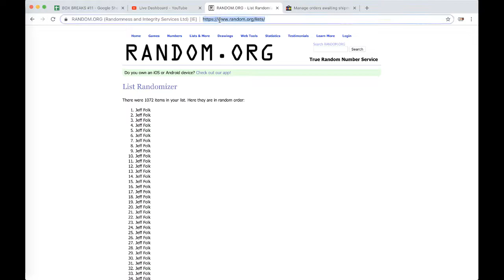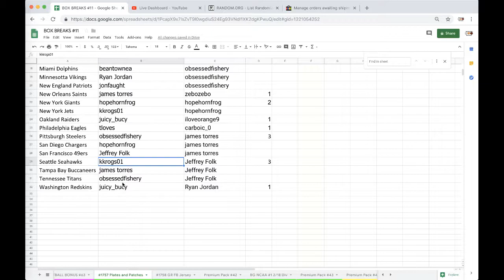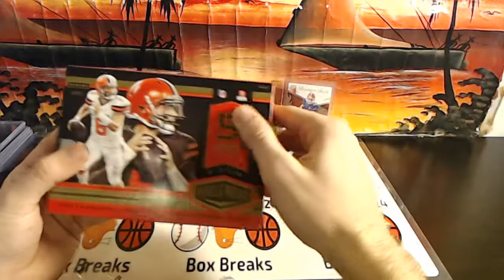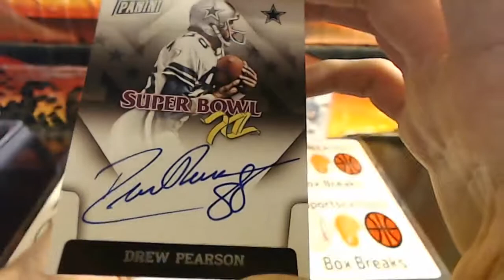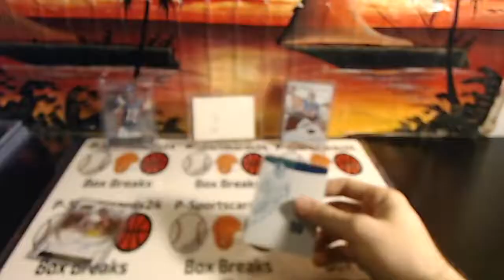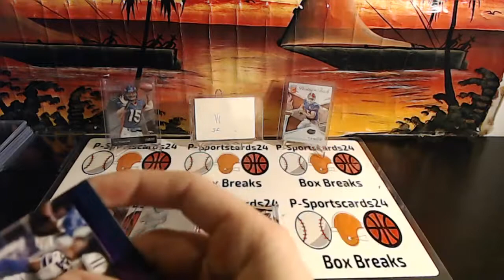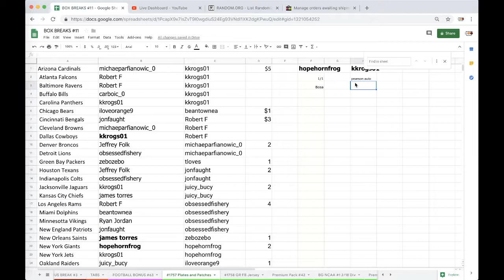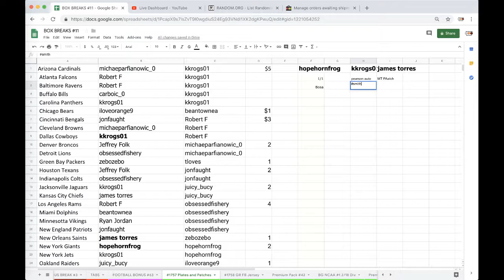Break #1757 - 2018 Panini Plates & Patches Football LIVE BOX BREAK 5 HITS NFL